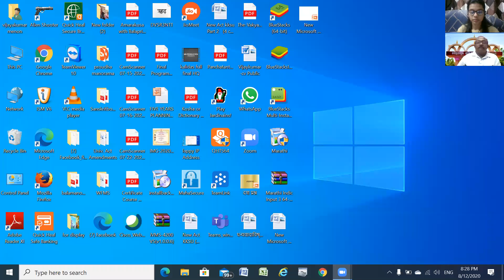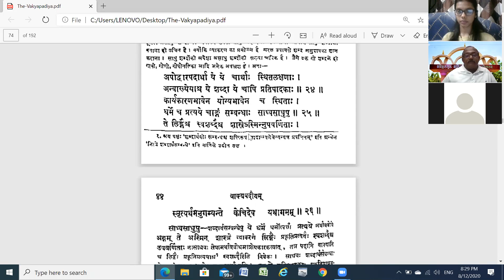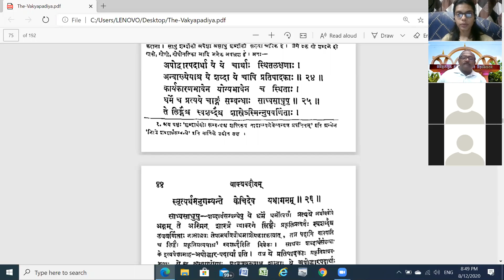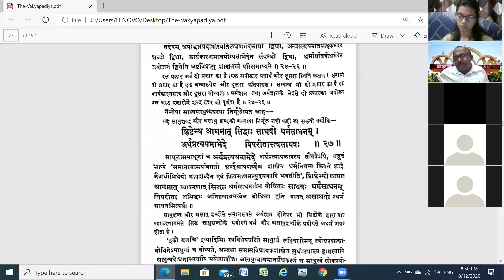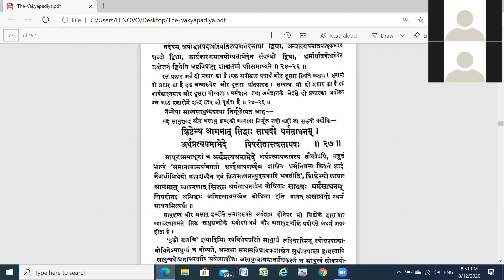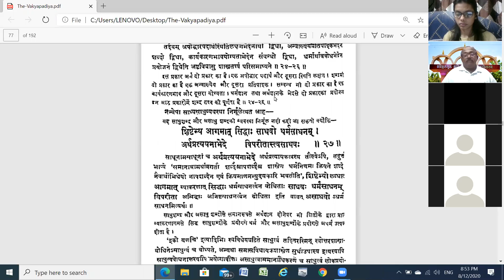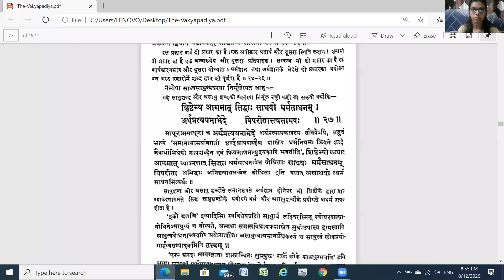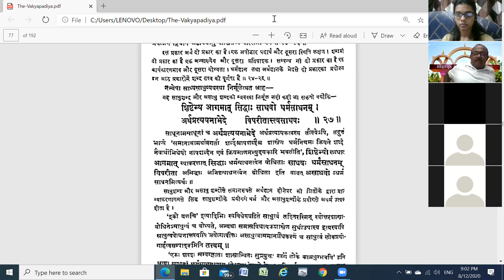Vakyapadeeyam (Brahmakandam) Part - 11. 2 By Dr. C. G. Vijaykumar , KKSU, Ramtek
Vakyapadeeyam (Brahmakandam) Part - 11. 2 By Dr. C. G. Vijaykumar , Kavikulaguru  Kalidas Sanskrit  University,  Ramtek